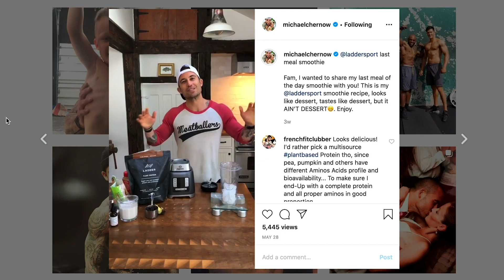BORN OR MADE EP 72: Jason Harris | Do the Fearless Work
Jason Harris is the president and CEO of the award-winning Ad Agency, Mekanism. His agency has produced campaigns for big names like HBO, Muscle Milk, The North Face, Pepsi, MillerCoors and more. He’s also the author of a bestselling book called “The Soulful Art of Persuasion”. In this episode, Jason shares some powerful insights about what it takes to build a successful brand, the origins of influencer marketing and a lot more.

Here are some of the topics you’ll hear in this episode:

- Jason’s background
- How the band KISS pioneered influencer marketing
- What successful brands NEED to have
- Why FEARLESS work pays the best dividends
- Jason’s Four Pillars that he lives by